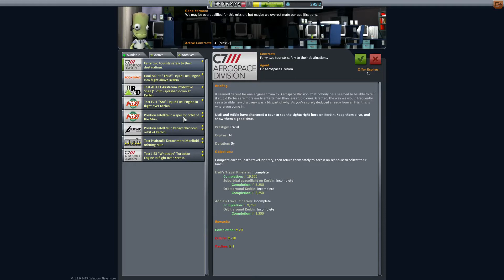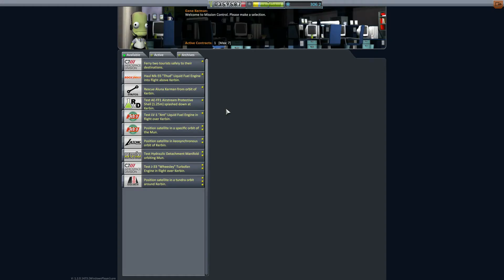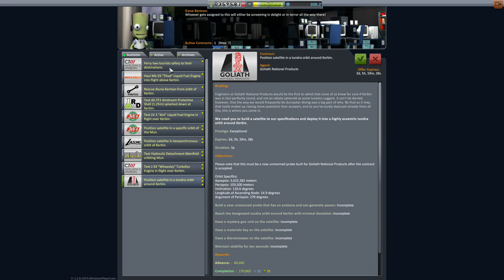HMV Plays KSP 1.2 PreRelease: 04 - Doing Rendezvous!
If you have a vessel that works, and you want to do the exact same thing a second time, it's vitally important that you modify every signifiant part of that vessel before the second launch.

No mods this time, at least not yet. I want to experience this in all its stock gory. I mean glory. Probably.

I have a Podcast! I've been podcasting for over a decade.